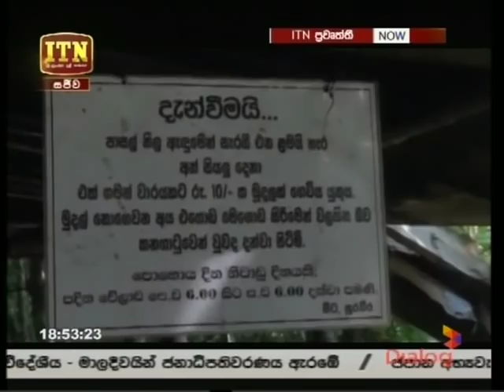ITN News -23-09-2018 P02